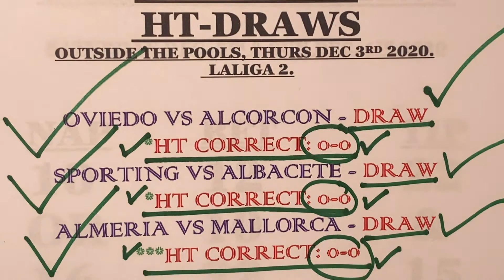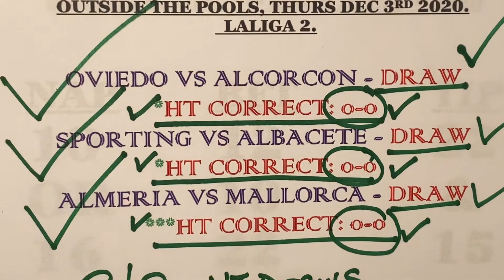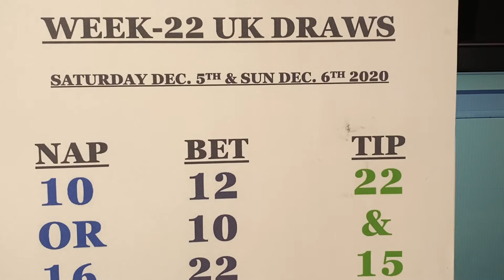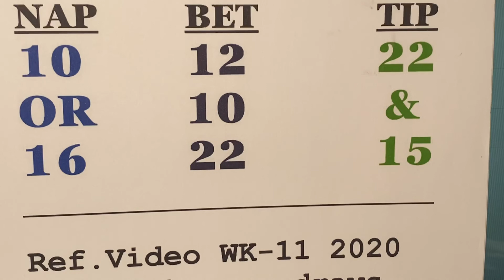WEEK-22 UK FOOTBALL POOLS DRAWS. SAT DEC 5TH AND SUN DEC 6TH 2020.